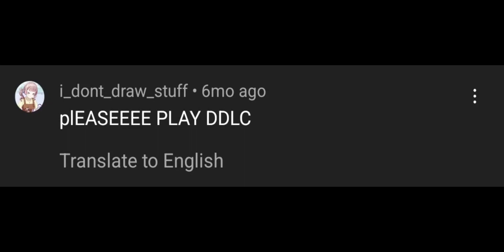Guess who can play doki doki literature club! @idontdrawstuff :)